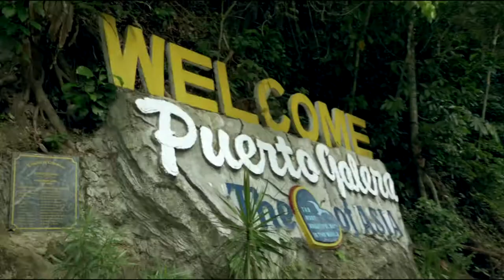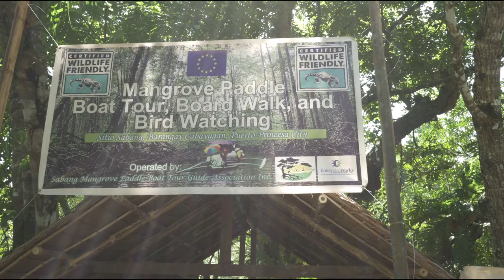Pasyal Tayo "Pinas" Episode - Part 1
It's been 10 years since I visited the Philippines. A lot has changed but my love to my home country will never fade. Lol. But seriously, it was really nice to see your family and friends back home. Check out this 3 part series of our amazing trip to the Philippines in 2015!

Gear used:
Panasonic GH4
Panasonic 14mm pancake lens